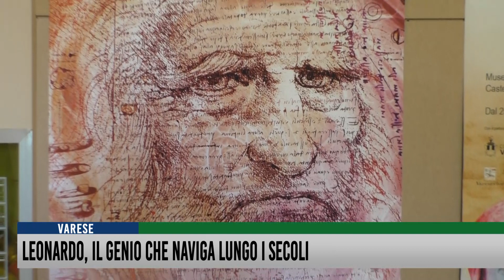Leonardo, il genio che naviga lungo i secoli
A 500 anni dalla morte di Leonardo da Vinci, anche Varese si attiva con una serie di iniziative storiche, artistiche, didattiche e culturali dedicate al suo ineguagliabile genio. Al Castello di Masnago, sabato 25 Maggio, verrà inaugurata una mostra che affianca al prodigio vinciano il valore simbolico e poetico dell'acqua, declinato lungo i secoli: dalla Genesi, passando per Dante. Rete55 ha visitato l'esposizione museale in anteprima.